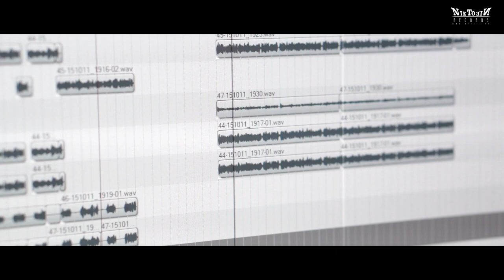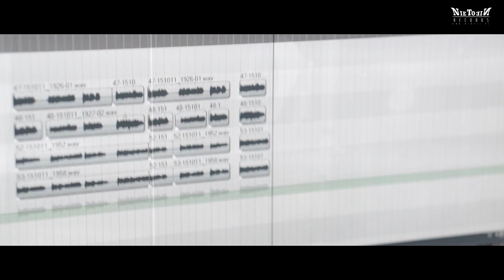Nie To Nie Records Team - Zajawka part 1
Ekipa niezależnej wytwórni Nie To Nie Records (ntnrec.pl) ze Śląska postanowiła połączyć swoje artystyczne moce i stworzyć coś nietuzinkowego.

Vox:
Łycha - Bartłomiej Łycha
Dijes - Daniel Sółkowski
Dominika Sławik
Hajo - Adrian Hajski
Muzyka: Damian Płaczek - DaMo Producent